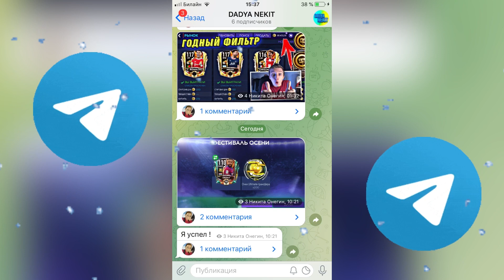КАК СОБРАТЬ SBC на BALE 117 OVR FIFA 21 MOBILE за 2 МИНУТЫ ?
🔥Бро! На этом канале ты увидишь много роликов на тему FIFA MOBILE, паки , драфты, фильтры, сборки состава, и прочее. Я стараюсь создавать топовый контент.